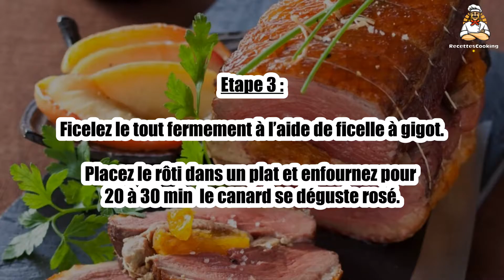Recette : Rôti de magret de canard au foie gras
Bonjour à tous, aujourd’hui recettescooking.com vous présente la recette suivante : Rôti de magret de canard au foie gras

TEMPS TOTAL : 30 min
Préparation : 10 min
Cuisson : 20 min

Ingrédients :

2 Magrets de canard d’environ 300 g chacun
200 g Foie gras de canard frais
1 Filet d’Armagnac
4 Abricots secs
Sel
Poivre

Etape 1 : Préchauffez le four à 200°C. Salez, poivrez le foie gras et arrosez d’un filet d’Armagnac.

Tranchez les abricots secs.

Etape 2 : Incisez la peau des magrets en croisillons à l’aide d’un couteau.

Déposez le foie gras sur le premier magret, côté chair, ajoutez les abricots secs, puis recouvrez du second magret, peau vers le haut.

Etape 3 : Ficelez le tout fermement à l’aide de ficelle à gigot.

Placez le rôti dans un plat et enfournez pour 20 à 30 min – le canard se déguste rosé.

Etape 4 : Astuce : vous pouvez placer une lèchefrite remplie d’eau dans le four, sous le rôti. La vapeur le rendra plus moelleux.

00:00 Recette : Rôti de magret de canard au foie gras
00:20 Informations sur le temps de cuisson
00:32 Ingrédients
00:46 Etape 1 : Rôti de magret de canard au foie gras
01:00 Etape 2 : Rôti de magret de canard au foie gras
01:16 Etape 3 : Rôti de magret de canard au foie gras
01:29 Etape 4 : Rôti de magret de canard au foie gras